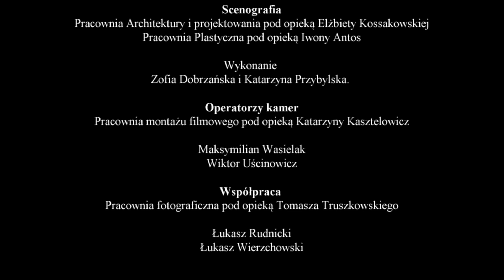Fasolki na wiosnę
Stęskniliście się za koncertami zespołu Fasolki? My bardzo! Nie możemy się spotkać z Wami na żywo, ale zapraszamy Was serdecznie na nasz koncert online. Miłego oglądania i śpiewania razem z Fasolkami.

Kopiowanie, przetwarzanie i rozpowszechnianie tych materiałów w całości lub w części bez zgody autora jest niezgodne z prawem, co za tym idzie zabronione i karalne.

Wystąpił

Zespół Fasolki

 „Nie ma jak Fasolki”- muz. Krzysztof Marzec, sł. Ewa Chotomska
 „Wiosna w ogródku” - muz. Krzysztof Marzec, sł. Ewa Chotomska
 „Kolega ślimak” - muz. Krzysztof Marzec, sł. Ewa Chotomska
 „Podwórko pod chmurką” – muz. Adam Skorupka, sł. Ewa Chotomska

 „A to jeż” – muz. Adam Skorupka, sł. Dorota Gellner

 „Dżdżownica jazz” – muz. Krzysztof Marzec, sł. Andrzej Marek Grabowski

„Wycieczka rowerowa” - muz. Krzysztof Marzec, sł. Ewa Chotomska

 „Domowa piosenka” - muz.    Krzysztof Marzec, sł. Ewa Chotomska
 „Lekcja rysunku” - muz. Krzysztof Marzec, sł. Ewa Chotomska
 „Umyjemy brudne łapy” – muz. Krzysztof Marzec, sł. Andrzej Marek Grabowski

„Czarownica z księżyca” – muz. Adam Skorupka, sł. Andrzej Marek Grabowski

 „Dziewczynki Pajęczynki” - muz. Krzysztof Marzec, sł. Ewa Chotomska
 „Bardzo dziwny język” - muz. Krzysztof Marzec, sł. Andrzej Marek Grabowski
„Srebrna koleżanka” – muz. Krzysztof Marzec, sł. Andrzej Marek Grabowski

 „Bardzo zielona piosenka” - muz. Krzysztof Marzec, sł. Andrzej Marek Grabowski
„Cukierki i stokrotki' - muz. Krzysztof Marzec, sł. Andrzej Marek Grabowski
 „Mam fryzurę na cebulę” - muz. Adam Skorupka, sł. Dorota Gellner
 „Marzenia misski” - muz. Krzysztof Marzec, sł. Ewa Chotomska
„Ty i ja serca dwa” - muz. Krzysztof Marzec, sł. Andrzej Marek Grabowski

 „Co to jest Wielkanoc” - muz. Krzysztof Marzec, sł. Ewa Chotomska

Przygotowanie wokalne
Natalia Dymarska

Ruch sceniczny
 Agnieszka Szymańska-Kierlandczyk
Zuzanna Chruścikowska

Scenografia

Pracownia Architektury i projektowania pod opieką Elżbiety Kossakowskiej

Pracownia Plastyczna pod opieką Iwony Antos

Wykonanie
Zofia Dobrzańska i Katarzyna Przybylska.

Operatorzy kamer
Pracownia montażu filmowego pod opieką Katarzyny Kasztelowicz

Maksymilian Wasielak
Wiktor Uścinowicz

Współpraca
Pracownia fotograficzna pod opieką Tomasza Truszkowskiego

Łukasz Rudnicki
Łukasz Wierzchowski

Montaż

Katarzyna Kasztelowicz

Produkcja

Młodzieżowy Dom Kultury
 im. Wł. Broniewskiego w Warszawie

Warszawa 2021